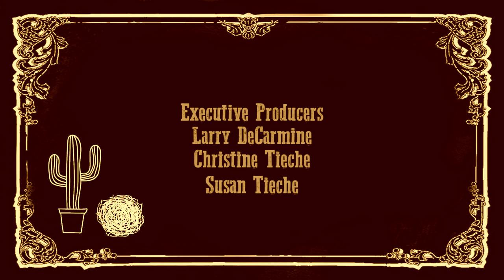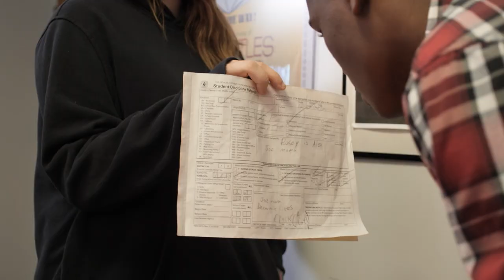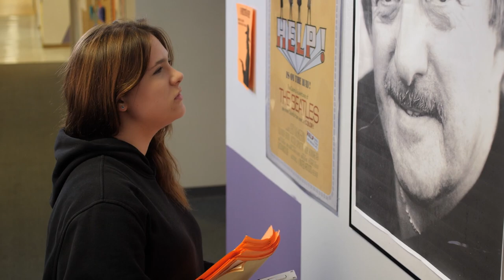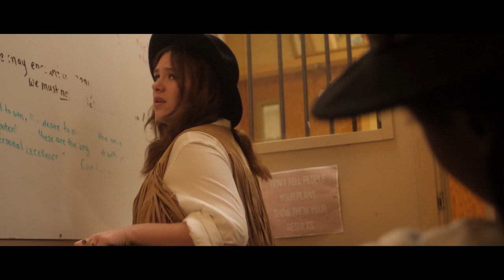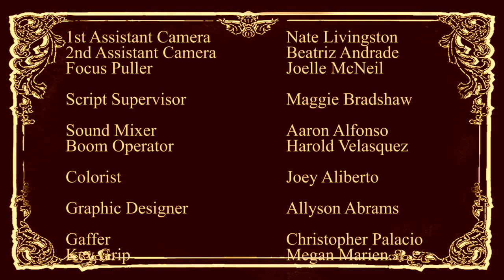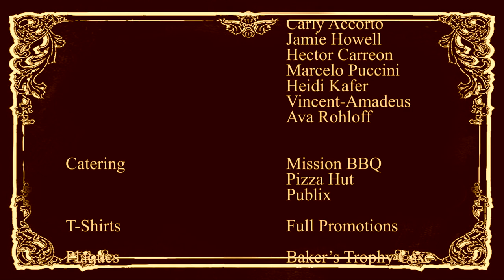A Western Trip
In a Highschool ruled over by a strict Principal with an iron fist. Two best friends are Stressed by the Threat of cancellation of the play which they both work hard in and ISS. They decide to Rebel and take a mellow way of destressing. Taking some mystical gummy bears, they have a wild adventure in A Western Trip.